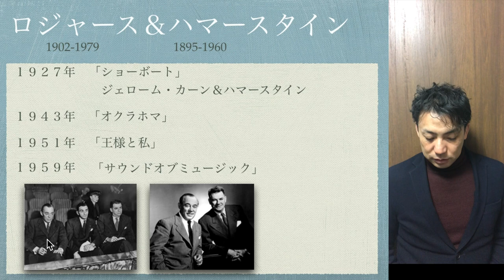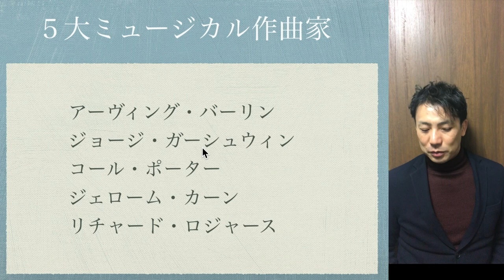リチャードロジャース ２【ジャズの歴史】作曲家 Richard Rodgers ＆ Oscar Hammerstain Ⅱサウンド・オブ・ミュージック 王様と私 オクラホマ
ロレンツ・ハート亡きあと
リチャードロジャースは大学時代からも
親交のあったオスカーハマースタイン２世と仕事をはじめます。
早速つくったオクラホマは大ヒットします。
これは宝塚が何度も公演をしている作品になります。

その後も「王様と私」などのヒット作をだし
サウンド・オブ・ミュージックを最後に
オスカーハマースタインは亡くなってしまいます。

サウンド・オブ・ミュージックは
平原綾香さんの声優でリバイバルしてますね
【サウンドオブミュージック】
【コルトレーンCD】
【オクラホマ！】
【王様と私】

このコルトレーンのCDがジャズで取り上げるきっかけになりました

『サウンド・オブ・ミュージック』製作50周年記念吹替版　「私のお気に入り」/平原綾香‹日本語歌詞付き›